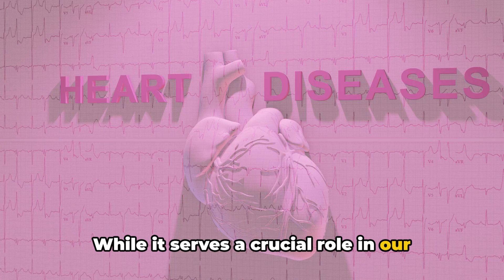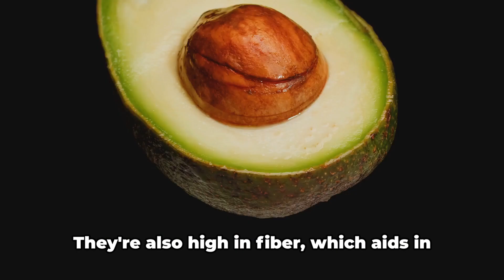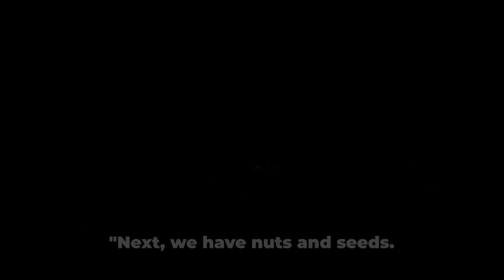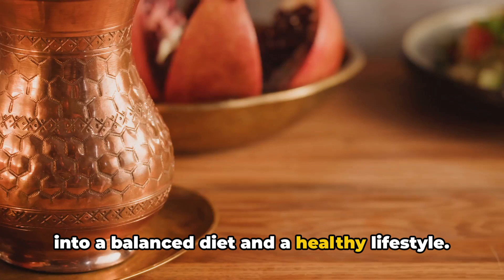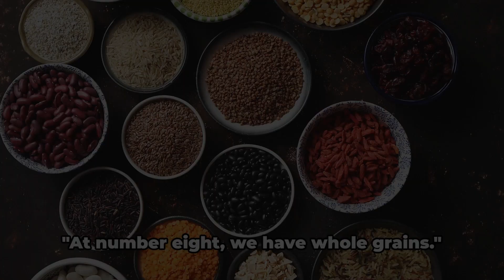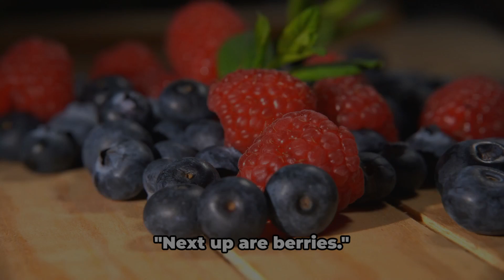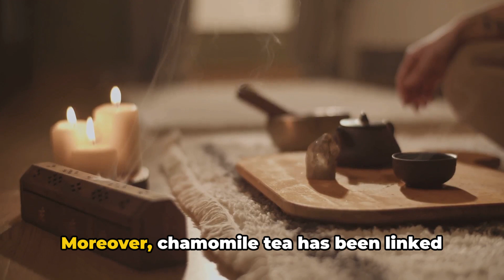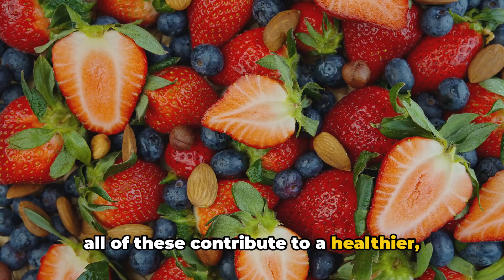12 Best Foods That Help Relieve STRESS & Lower CORTISOL Levels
Discover the best foods that can help relieve stress and lower cortisol levels naturally. Take control of your well-being!